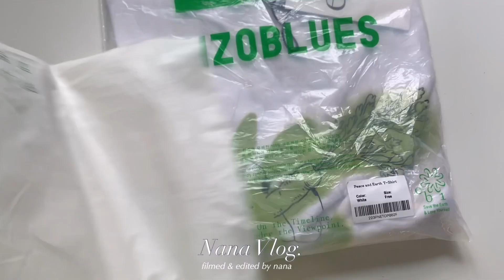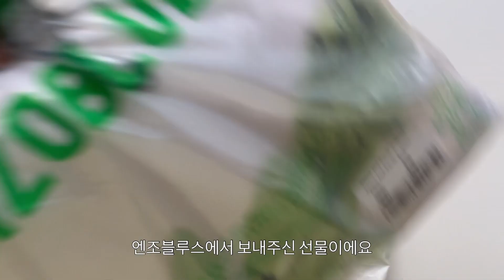VLOG. 자매 일상 브이로그. 일주일 출근룩. 여름 데일리룩 여행룩 추천. 엔조블루스. 렉토. 르메르. summer daily look.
오늘은 짧막하게 담아본 일상 브이로그를 준비했어요 :)

영상과 함께 편안하게 주말 마무리하세요!

intro 00:00

Day 01. 00:13

Day 02. 02:49
르메르 범백

Day 03. 05:30
*무상 제공 받은 단순선물